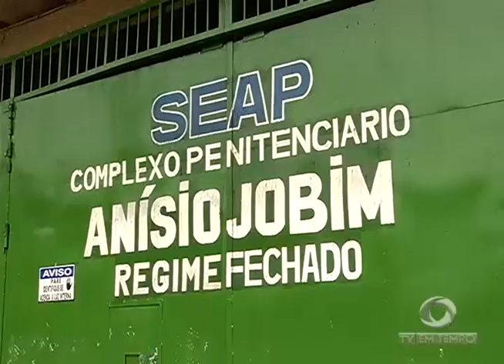BOLETIM EM TEMPO - NOITE (13.01.2017)